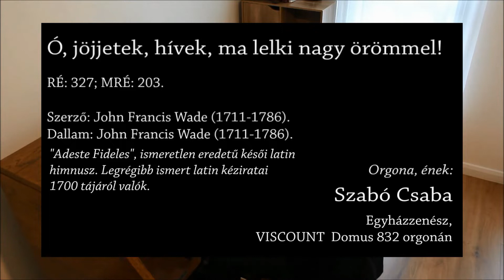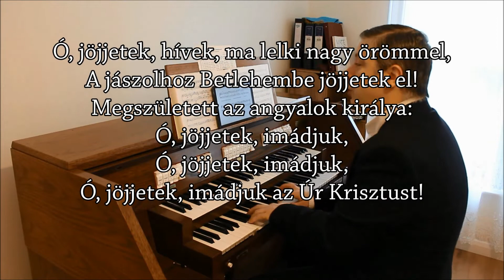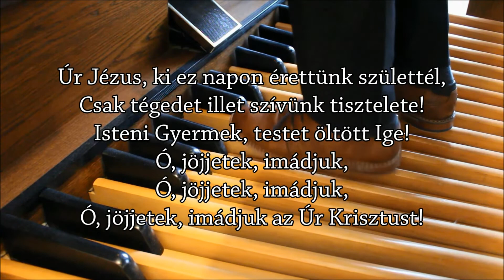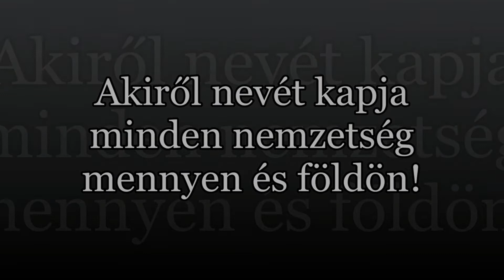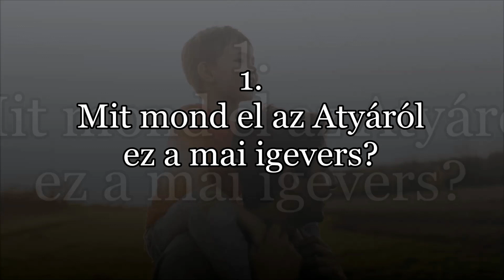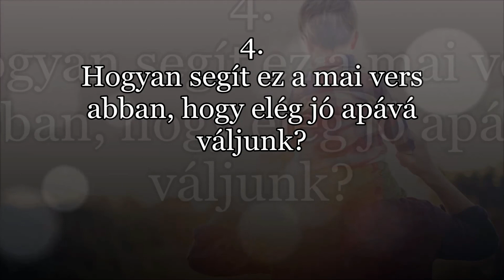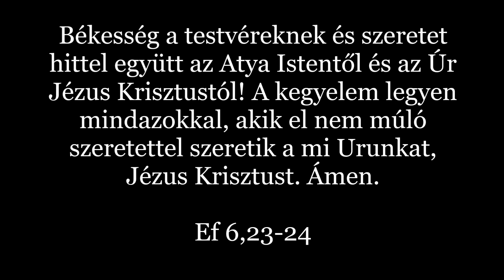AZ APASÁG ESZMÉJE - Dr. Ormóshegyi Zoltán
Bibliaórák az efézusi levélhez - 30/9.

A HÁIHA közösségben 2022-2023-ban elhangzott Bibliaórák videói.
Ez az igei szolgálat elhangzott 2022. December 7-én.
AZ APASÁG ESZMÉJE
Alapige: Ef 3,15.

Csodálatos jó hírünk van, mert az ébredés folytatódik! Isten szerelmes levele után Isten életünkre, egyházunkra vonatkozó tervét fogjuk tanulmányozni az Efézusi levél alapján. Isten terve meghaladja minden álmunkat és elképzelésünket. Kálvin kedves levelét, az apostoli levelek királynőjét fogjuk Isten segítségével együtt tanulmányozni.

A bűn rendetlenségében, káoszában élő korunkban azt nézzük meg, hogy mi Isten terve az életünkkel, miért nem élhetünk robinson keresztyénséget, miért van szükségünk egymásra és az egyházra minden gyarlósága ellenére is.

Mi Isten terve az egyénnel, az egyházzal, az emberi kapcsolatainkkal?
❓ ÚGY ÉRZED, TALÁN MEGLANKADTÁL, ELAKADTÁL, ELURAL A KESERŰSÉG? ❓ NEM TALÁLOD HELYEDET?
‼NEM KELL MAGÁNYOS HARCOSNAK ÉREZNED MAGADAT, NEM KELL EGYEDÜL LENNED‼

Szeretettel várunk Bibliaóránkra, ahol az igei tanítás mellett bizonyságtételek, építő beszélgetések, felmerülő kérdések megválaszolása mellett vidám bibliai játékokkal is épülhetünk egymás hite által.